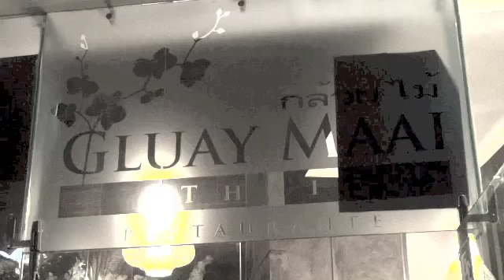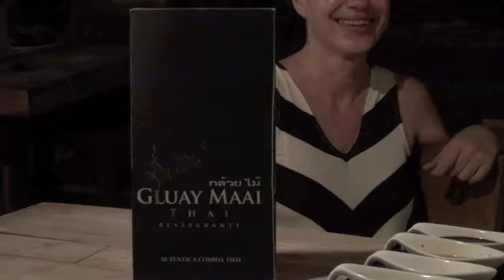Best Thai Food in Playa del Carmen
Looking for restaurant recommendations in Playa del Carmen, Mexico? How about some great authentic Thai food? I've been traveling Latin and South America for 4 years now and the one cuisine that is almost impossible to find is real authentic Thai food.

Found it! Right here in Playa del Carmen. The best real authentic Thai food I've had in my 4 years of travel. My friend (since I've been to the place 3x in 1 week) and cook Jam Long (guessing on the spelling) is the real deal.

The restaurant is called Giuay Maai and is located off of the famous 5th avenue and 38th street.

They have a great wine selection. Break your paradigms and try chilled red wine. I recommend Casa Madero, the Mexican Cab, Tempranillo, Merlot blend. Excelente and chilled goes great with Thai.

Tell them Phil sent you and enjoy.